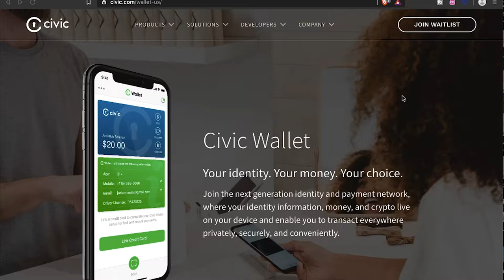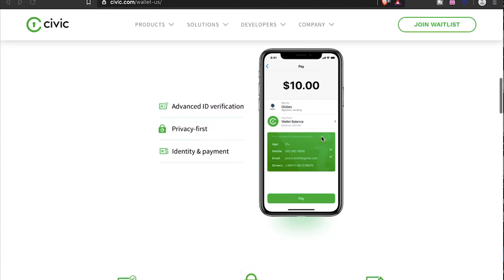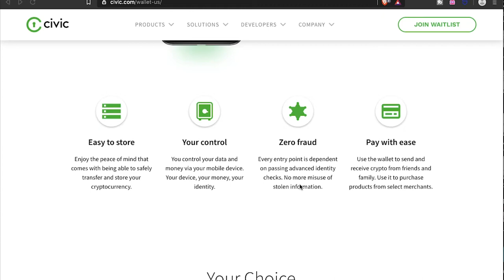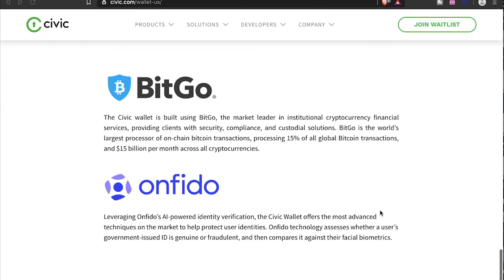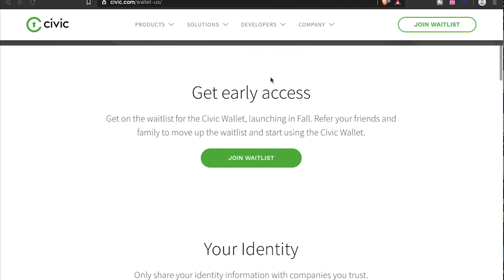Civic Wallet Signup | Move up the waitlist | Launches Fall | Virtual Crypto Card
Civic is getting set to launch their crypto wallet where it will be an all virtual crypto card with no option of getting a physical card at the moment. For those that know what Civic is they are a decentralized verified identity platform that has a multi-type authentication system without the need for user names and passwords. The wallet has all those features and more where you have total control of the money that might be in there to control your data providing zero fraud. Right now they have a waitlist they you can sign up for so you can move up on the list as their app is suppose to launch sometime this fall.